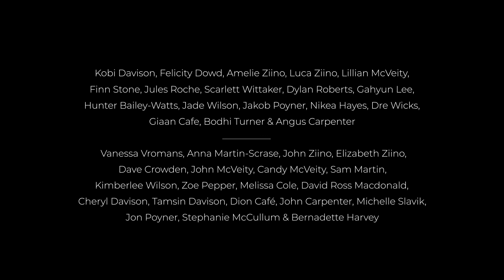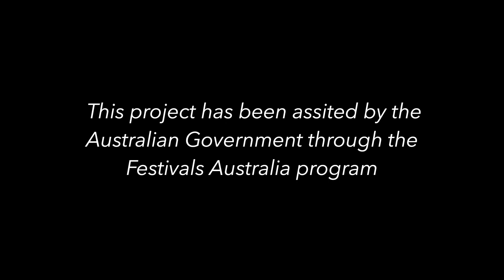Hunter Bailey-Watts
Four Winds - 2021 Spring Youth Music Festival: Digital Presentation.
Hunter Bailey-Watts (Solo Piano) plays Etude in Bb minor Op.4 No.3 by Karol Szymanowski